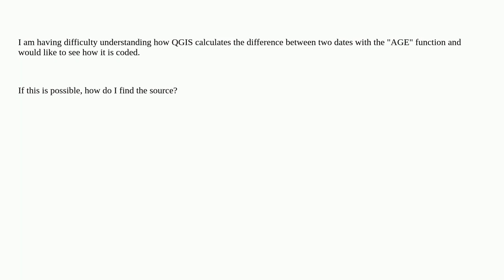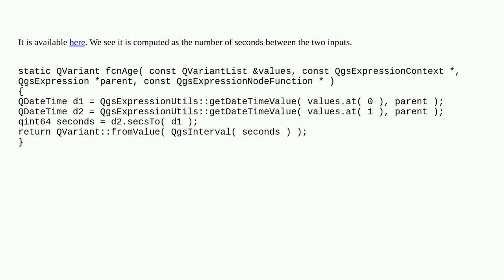Gis: How can I find the source code used for a function in the latest QGIS Field calculator?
How can I find the source code used for a function in the latest QGIS Field calculator?

A special thanks goes out to the awesome community

  qgis